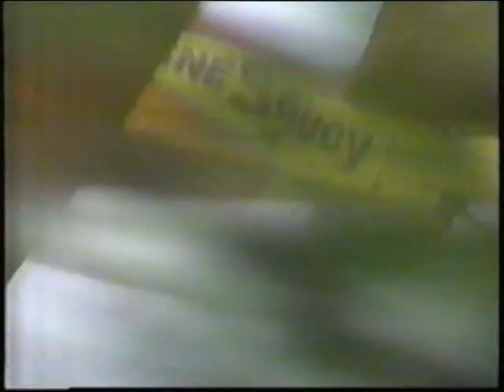Dancing With Death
Gene Soucy & Theresa Stokes, Jan Collmer, Leo Loudenslager, Jim Franklin, circa 1989.